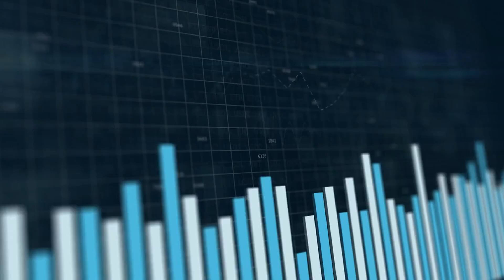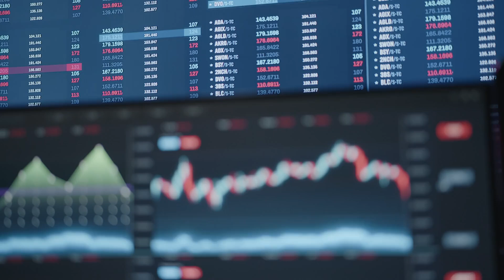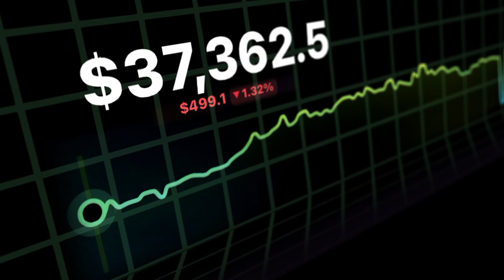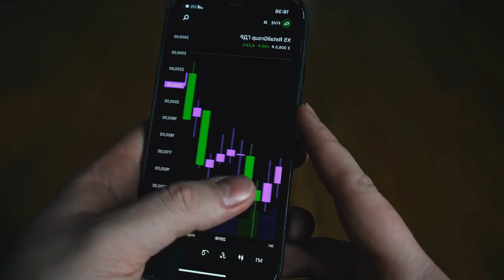Crypto ETF Surge: Franklin Templeton's Bold Move in 2024 - Why You Should Care About Crypto ETFs!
Franklin Templeton is making headlines with its proposal for a cryptocurrency index exchange-traded fund (ETF) focused on Bitcoin and Ethereum. This ambitious move aims to attract digital asset investors and expand the market for crypto ETFs. With the SEC awaiting approval of its S-1 filing, this ETF could significantly diversify investment options in the crypto landscape. Franklin Templeton's innovative pricing mechanism will utilize CF Bitcoin and Ethereum reference rates, aligning with growing demand for cryptocurrency investment.The ongoing developments in the U.S. crypto ETF market are mirrored in South Korea, where there is increasing pressure for regulators to approve spot crypto ETFs. The recent approval of Ethereum ETFs by the SEC has spurred discussions among Korean commentators advocating for policy alignment with U.S. regulations. This potential shift could reshape Asia's investment landscape.Additionally, BlackRock's impressive accumulation of assets, surpassing Grayscale in on-chain ERC-20 holdings, highlights the competitive nature of crypto fund investments. Currently, BlackRock's ETFs are valued over $21 billion, signaling growing trust in crypto ETFs.As more institutional players like Franklin Templeton enter the crypto market, the implications for portfolio strategies are profound. Investors are encouraged to explore crypto investments as the digital asset space matures. Engage with us in the comments about the future of cryptocurrency investing and the evolution of institutional interest in this growing market.